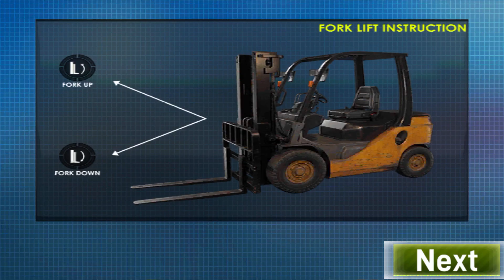Long Trailer Truck Transporter Excavator | Construction Vehicles Delivery | Android Gameplay